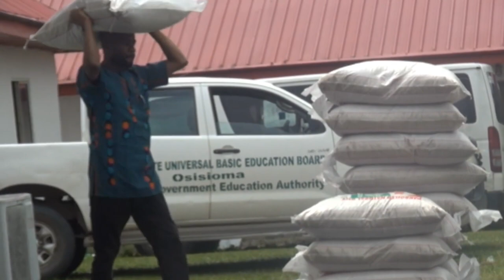Profile Of the Founder Mrs. Nkechi Ikpeazu PhD.